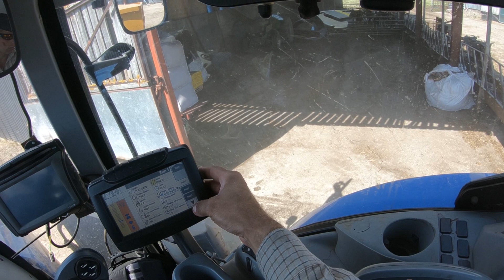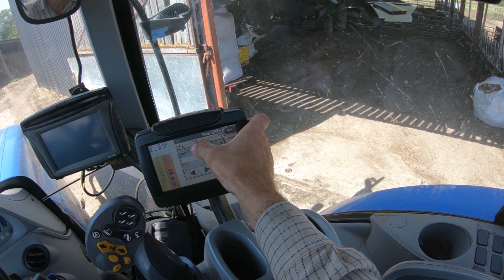CARTING WHEAT Off The COMBINE, CLAAS MEDION 310 In a FAN OVEN !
Before going baling I take the New Holland 6020 with a trailer to our Claas Medion 310 combine. I then bring a full load of wheat back to the farm with the T7 and auger it into a grain bin, all on the hottest day of the year.